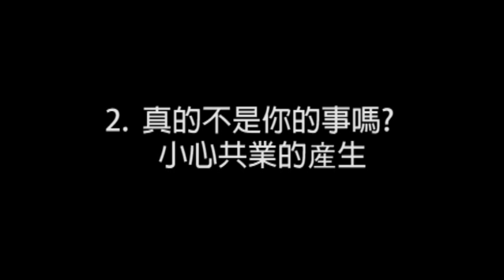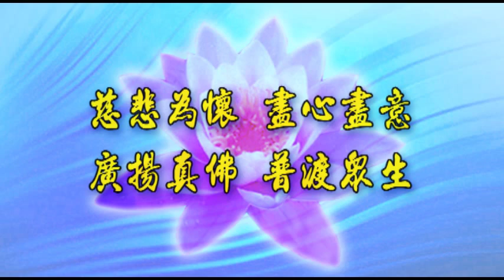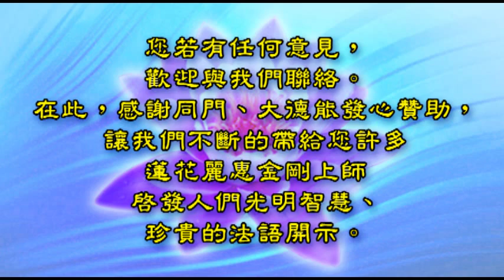2013.08.10 美國 【 一個猝死者的悔悟】心要怎麽開福才來?-- 蓮花麗惠上師開示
美國【蓮花童子息災法】之4

1. 上師修得成就的修行方法
2. 真的不關你的事嗎? 逃不掉的共業
3. 爲什麽修行就是修心?
4. 原來我們自己是天災人禍的造因者
5. 不要以爲別人的錯和你無關
6. 可以隨時做到的無畏布施
7. 不要爛智慧, 爛慈悲
8. 猝死後馮友山的悔悟
9. 贊助一百尺紫蓮雷藏寺的功德
10. 心要怎麽開福才來?